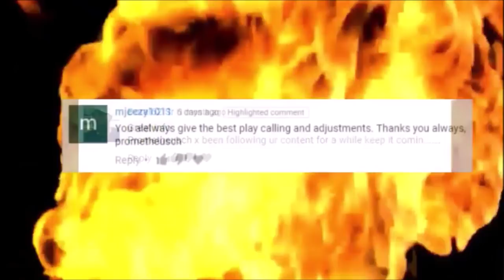MADDEN - CRAZY BLITZ SCHEME - 7 SACKS IN 1ST HALF - ONLINE GAMEPLAY